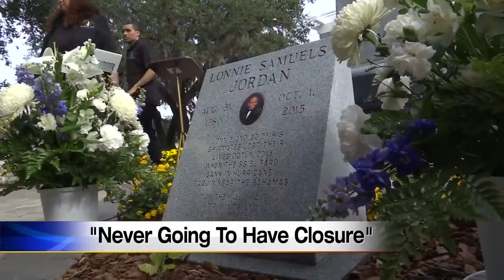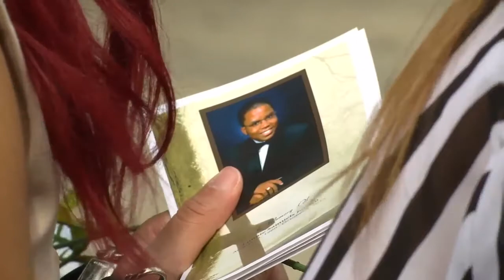Fountain memorial to El Faro victim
Today family members gathered at the Evergreen Historical Cemetery to unveil a fountain in memory of Lonnie Jordan. He was one of the crew members on board El Faro when it sank. Channel 4's Bakari Savage spoke with Jordan's mother who says -- she hopes the fountain will bring comfort ahead of the holiday season.